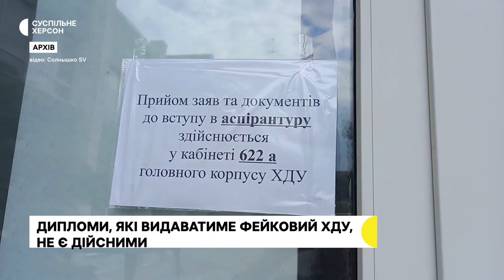Дипломи, які видаватиме фейковий Херсонський державний університет, не є дійсними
Херсонський державний університет продовжує працювати за українським законодавством. Своєю чергою окупаційна влада оголосила набір до ХДУ та обіцяє диплом російського вишу, розповів ректор вишу Олександр Співаковський.